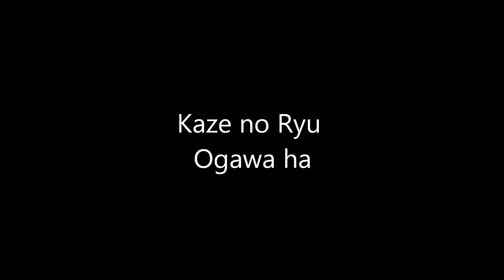Ogawa Ryu - 自然の伝統 Shizen no Dentou 組み打ち - KumiUchi 岩波 - 一本目 Iwanami - Ippon Me - 2015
During International Training in Spain
Valencia - Spain